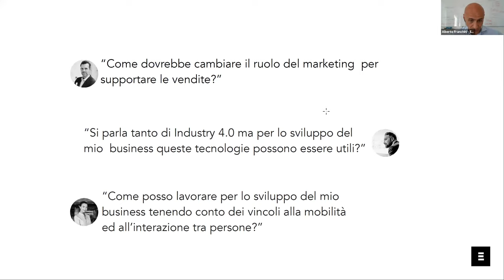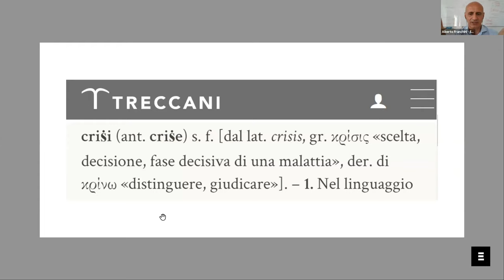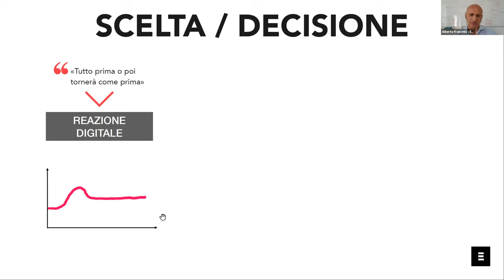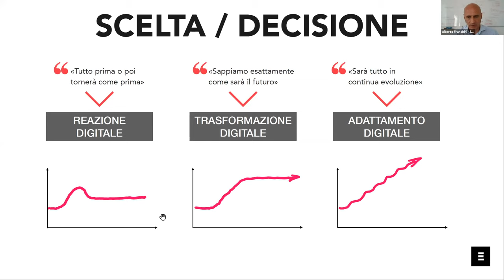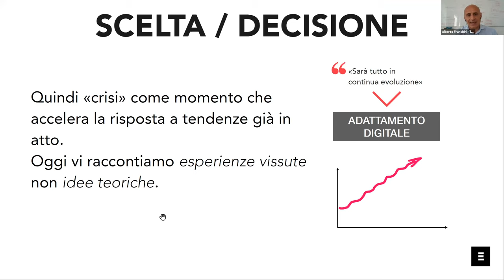La crisi come opportunità per ripensare i processi digitali all'interno del mondo del business.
I nostri interlocutori nelle aziende sono persone che ci pongono spesso domande come queste:
Come dovrebbe cambiare il ruolo del marketing per supportare le vendite? Quando parliamo di marketing all’interno delle aziende può voler dire interi team che si occupano di marketing o persone che insieme ad altre attività si trovano anche a portare avanti le attività di marketing.
Si parla tanto di Industry 4.0 ma per lo sviluppo del mio business queste tecnologie possono essere utili?
Sicuramente in questi anni in cui si è parlato tanto di industria 4.0 ci si è concentrati molto sulla parte industriale, quindi sui processi produttivi e quant’altro. In realtà, il tema della digitalizzazione di tutta una serie di processi ha una grossa valenza anche su quelli che possiamo considerare processi più tipicamente di servizio che molto spesso hanno meno struttura.
Come posso lavorare per lo sviluppo del mio business tenendo conto dei vincoli alla mobilità e all’interazione tra persone?
Questo è sicuramente un tema scottante enfatizzato da questi ultimi mesi.
Partiamo da qualche ragionamento di massima.
Chi ha qualche anno si ricorda Guzzanti quando diceva “c’è grossa crisi”. In questo momento partiamo tutti da questo tipo di convincimento e di emozione.In questo momento partiamo tutti dal convincimento che c’è grossa crisi. Ci siamo quindi interrogati su che cosa voglia dire crisi.
Definizione crisi

Leggendo la definizione della Treccani, crisi è una parola che viene dal greco e significa scelta, decisione. Quindi in sé non ha una connotazione negativa: è il momento della scelta.

Sicuramente la crisi che stiamo vivendo diventa un momento di svolta e di decisione.

Nel rapporto tra quello che facciamo in azienda, come ci approcciamo al mercato, e il mondo del digitale possiamo avere diverse alternative di scelta.

Approccio al digitale

Una possibile decisione è quella di interpretare il tutto in una logica del “tutto prima o poi tornerà come prima”, una reazione digitale. Siamo partiti dal considerare il mondo del digitale come qualcosa che faceva parte della vita personale, mentre nella vita professionale tutto doveva fondarsi su momenti di presenza, e improvvisamente siamo diventati abilissimi a fare web conference, webinar e quant’altro. C’è stata un’impennata del digitale che ci ha fatto capire che potevamo provare a fare le cose in modo diverso, ma appena le condizioni torneranno alla normalità torneremo dove eravamo prima nel nostro approccio al digitale. Un po’ più in alto, perché magari abbiamo scoperto che non sempre c’è bisogno di attraversare una regione per fare un incontro, ma riprenderemo le vecchie abitudini.

Il secondo modo di approcciare questo momento di crisi è quello di ritenere che sappiamo esattamente come sarà il futuro: eravamo in una condizione, dobbiamo arrivare in un’altra condizione. Si ha il tema della trasformazione digitale, il passaggio da uno stadio a un’altro. Prima lavoravamo in un modo e abbiamo chiaro come dovremmo lavorare dopo, stressiamo l’organizzazione, le persone e i processi nel cambiare per conquistare una nuova dimensione che avrà un suo andamento lineare.

Noi siamo abbastanza convinti che quando parliamo di mondo digitale all’interno del mondo del business tutto sarà in continua evoluzione. Cambiano gli strumenti, cambia come le persone si relazionano con le altre persone, cambiano le modalità e i modelli di business quindi in realtà non ci sarà una linearità, si andrà avanti a volte anche per esperimenti, dobbiamo entrare in una logica di adattamento digitale: il punto non è fare un’enorme salto per cambiare di stadio, ma cominciare via via a cambiare tenendo conto di tutte le opportunità che anche il mondo digitale può portare.

Da questo punto di vista, il professor Luciano Floridi, un italiano che dirige a Oxford il Digital Ethics Lab e filosofo che si occupa di tecnologia e innovazione, ha coniato il termine onlife: la dimensione vitale, relazionale, sociale e comunicativa, lavorativa ed economica, dove abbiamo una continua interazione tra la realtà materiale e analogica e la realtà virtuale e interattiva. Dall’offline si passa quindi all’online per arrivare all’onlife dove le due cose si mescolano in maniera continuativa.

Definizione onlife

La metafora che usa Floridi è quella della società delle mangrovie: acqua dolce e acqua salata, terra e mare, un ambiente estremamente efficiente ed efficace dove vive una natura splendida che ha appunto la caratteristica di essere ibridato. L’onlife è questo ibrido che si sta creando e che tutti stiamo sperimentando. Abbiamo cominciato a sperimentarlo prima nella sfera personale poi in quella lavorativa. L’accelerazione di questi mesi ci ha portato a capire che anche la vita lavorativa diventerà una società delle mangrovie.

Rispetto a questi punti di vista noi riteniamo che il tema sia quello di portare nelle nostre aziende una logica di adattamento digitale che ci permetta di cogliere via via delle opportunità.